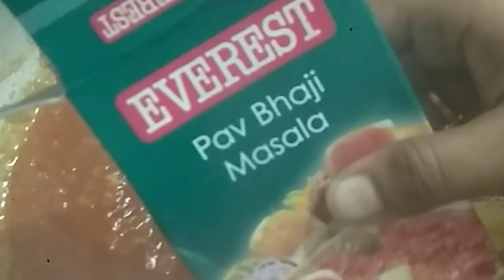Ghar pe banaye tasty "Paav Bhaaji"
Hello folks,

Ingredients
Oil
4 chopped onions
Tomatoe puree (5 tomatoes)
2-3 green chillie
Boiled and mashed vegetables ( 2carrot, 4 potatoes, 1small cauliflower , 2 capsicum, 2 small brinjal )
1 bowl boiled peas
Paav Bhaaji masala
Butter